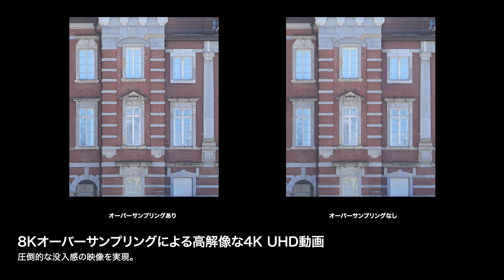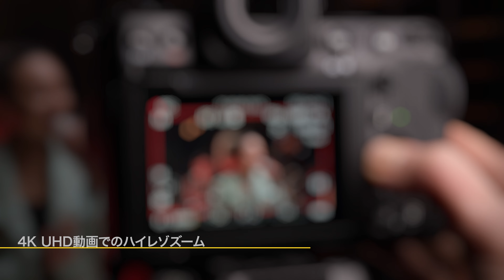Nikon Z 8 Video Brochure | READY.ACTION. | ニコン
Z 9 の優れた性能と機能をコンパクトなボディーに凝縮し、高い機動力を実現。様々な撮影スタイルに柔軟に対応する。あらゆる場所で存分にクリエイティビティーを発揮する。Z 8 が持つ動画性能の魅力を解説します。

ニコン製品のご購入は公式オンラインショップの